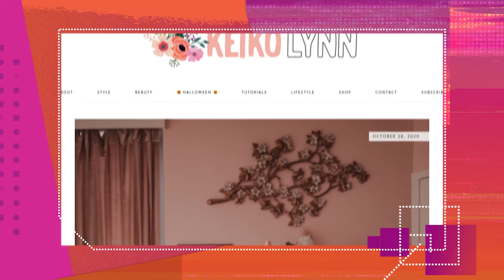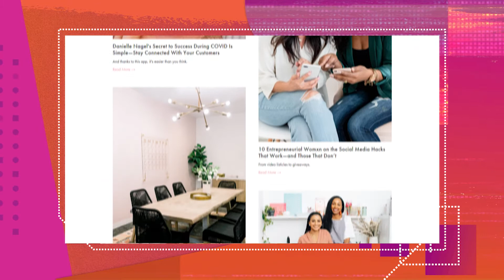Growing Up On The Web With Blogging Icon Keiko Lynn - Creator Spotlight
Welcome back to Creator Spotlight, a show where we sit down with top Creators on the Web and hear their stories. On today’s episode, Justin is joined by Keiko Lynn, a lifestyle blogger based out of Brooklyn, New York.